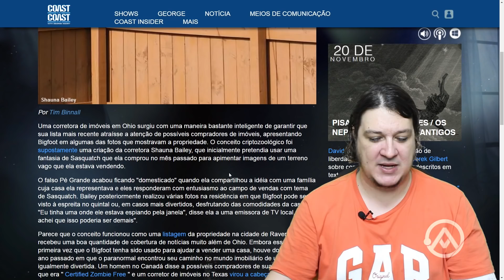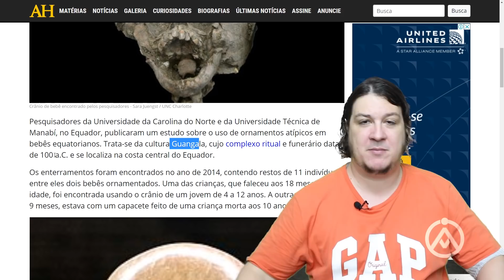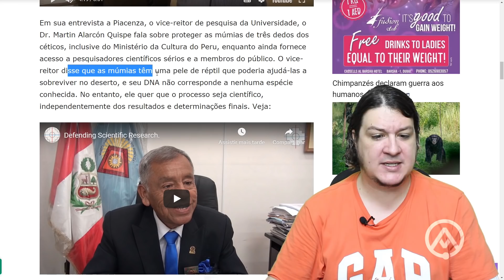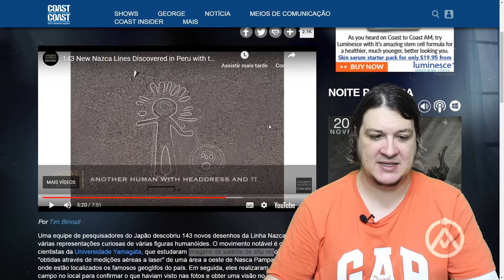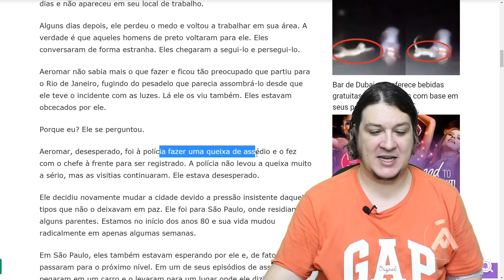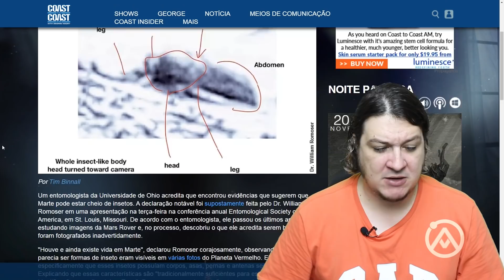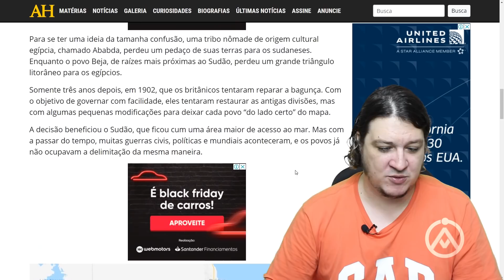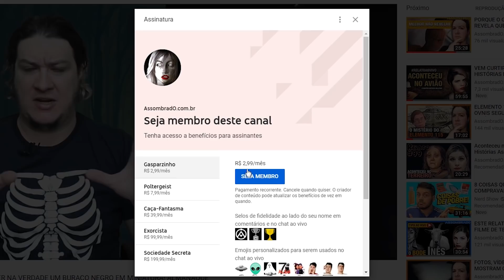QUEM ESTUDOU GARANTE QUE AS MÚMIAS DE 3 DEDOS DO PERU SÃO ALIENÍGENAS SIM! ALMANAQUE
Camiseta SigaAlém! (BRILHA NO ESCURO!)

Almanaque Assombrado nº 219! Todos os links exibidos no vídeo e muitos outros você pode ver nessa postagem do blog AssombradO.com.br - MINUTAGEM (Obrigado Sheyla Delgado!)

Introdução  00:43
02:58  Bigfoot contratou para vender casas em Ohio

06:14  Segundo Arqueólogos, Bebês equatorianos usavam capacetes de Caveira

07:59  Egito sugere Descoberta de Leão mumificado

08:48  Atualização sobre o estudo científico das Múmias de 3 dedos de Nazca

11:33  Pesquisadores Japoneses descobrem 143 novos desenhos de linha de Nazca

13:33  Fantasma do Airbnb não é tão amigável quanto anunciando, reclama o hóspede

15:11  Aeromar: Um caso insólito de abdução por reptiliano no Brasil

17:46  Instituto SETI comemora 35 anos caçando ET

18:10  Oficiais foram ordenados a apagar evidências de Ovins

18:47  Gênio de 9 anos de idade está definido para se formar na universidade

19:39  O Entomologista descobre insetos em Marte?

21:02  Greta Thunberg Doppelganger em foto antiga acende especulação de viagem no Tempo

21:53  Conheça Birtawil, a Terra que não pertence a nenhum País

Confiram as camisetas e itens exclusivos, link da Loja AssombradA" na descrição! ^^3

24:05  Membros ✌️

Agradecimento Especial aos Membros:
- Ismael Pagani
- Mamãe me conta uma historinha Titia All
- MÁRCIA YATES
- Brenda Victória Roncaglia
- Conhecendo o Sobrenatural
- Mirene(tudodebom)
- Xtreme
- Fer Mialichi Arduini
- Greice Ramos
- Fernanda Oliveira
- Leh Carvalho
- Fraia Busch
- Melissa Meibol
- Gustavo Leonez wesker
- Pereira Stéphanie
- Jeh Silva
- JORGE CODEVILLA
- Tia Nana Ribeiro
- talita carvalho
- Camila de Matos Azambuja
- Elisiana Carvalho
- NEWTON N

CONHEÇA A LOJA OFICIAL DO CANAL ASSOMBRADO!

ENVIE SEU RELATO PARA:
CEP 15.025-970